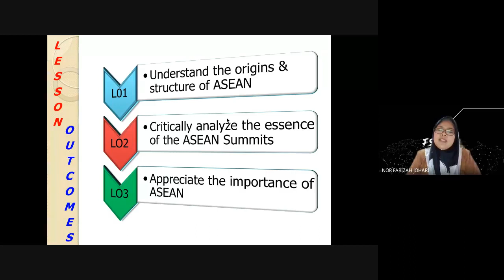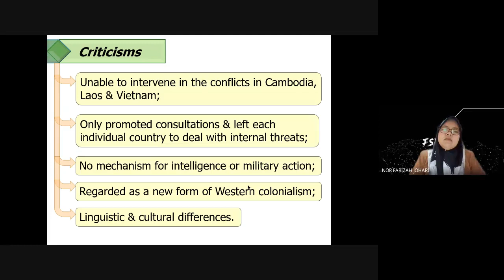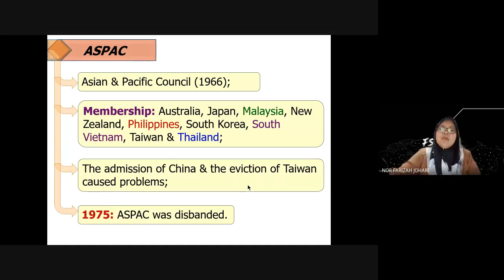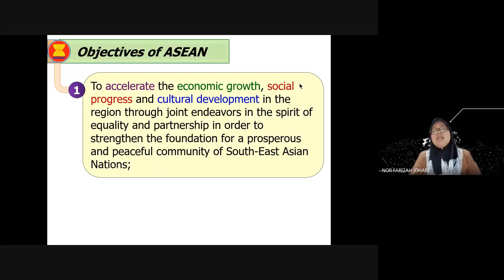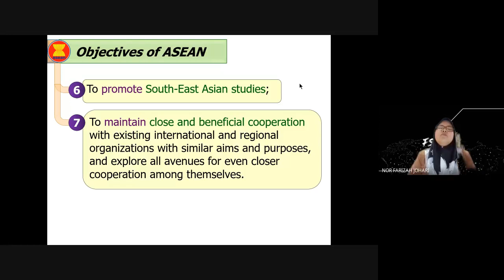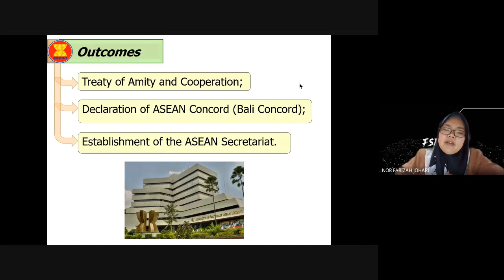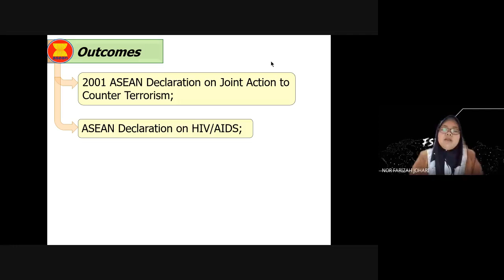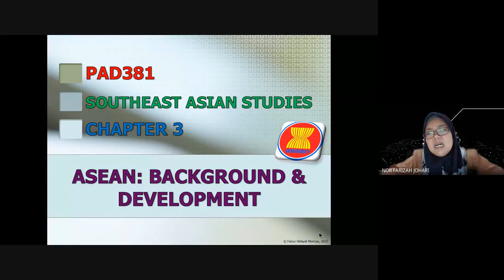PAD381 Chapter 3 ASEAN Background and Development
This chapter covers on how ASEAN develop itself as it started from only 5 members state and now they have 11 states.

ASEAN also gets its strength from the Summit where the members gather and achieve some beneficial agreements pertaining to economy, political and socio-cultural.